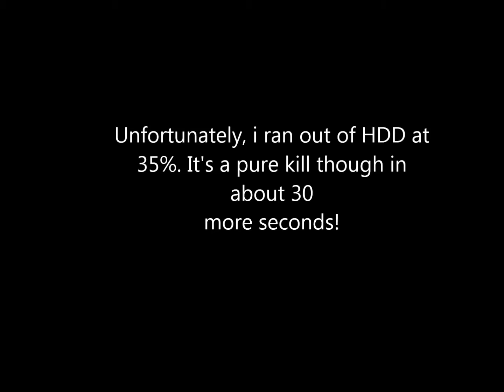Beth'tilac 10man - Edge of Eternity @ Molten-WoW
Credits for music go to Avicii - Freedom (Original Mix)

Downside healer PoV with Edge of Eternity, apply @ eoe-fw.shivtr.com. Molten-WoW private server.
Fight goes untill 35% since i ran out of HDD unfortunately!